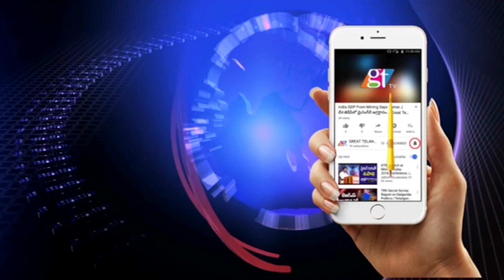TSRTC Budget 2020 | Harish Rao Minister 2020 Budget | TSRTC Latest News | GreatTelangana TV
Finance Minister Harish Rao in his Budget Spoke about TSRTC Employees Board. This year i.e, for 2020-21 Harish Rao allocated One Thousand Crore Rupees budget to TSRTC.